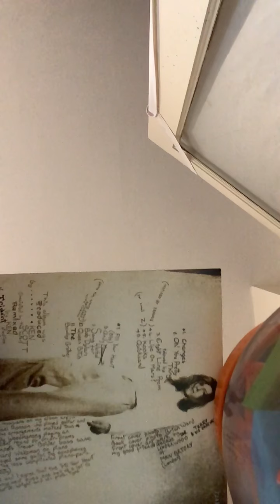The man who saved the world - Backing track